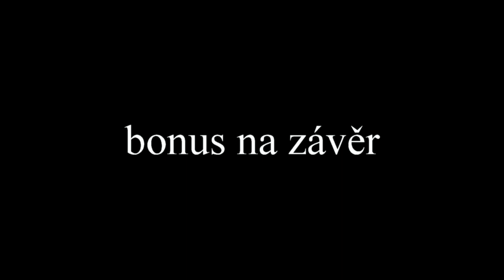Ženy: Sparta - Slavia 0:0, 5:4 pen., 24.5.2015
Finále poháru, rozhovor s Barborou Votíkovou, záběr na všechny pokutové kopy a perlička na závěr.